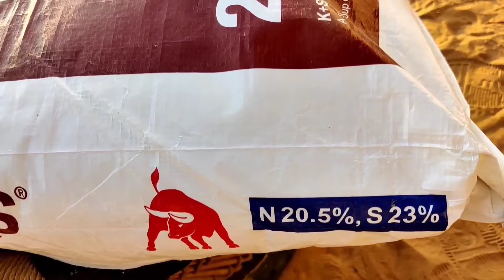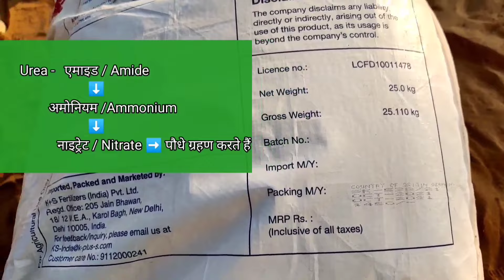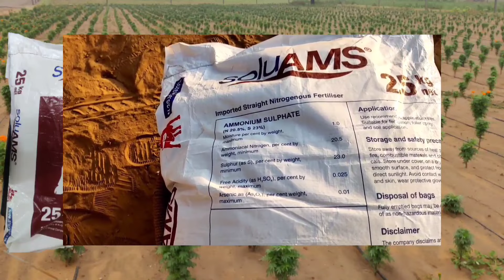Ammonium sulphate fertilizer | All about urea fertilizer | ammoniacal nitrogen 20.5% + sulphur 23%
1) when to use ammonium sulphate fertilizer
2) ammonium sulphate fertilizer uses
3) अमोनियम सल्फेट खाद
4) nitrogen + sulphur
5) ammonium sulphate fertilizer dose